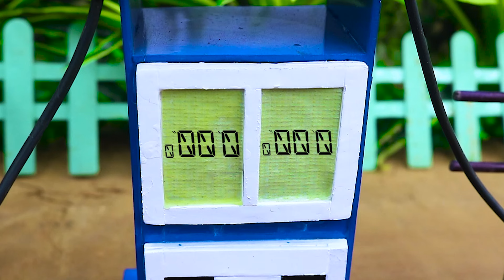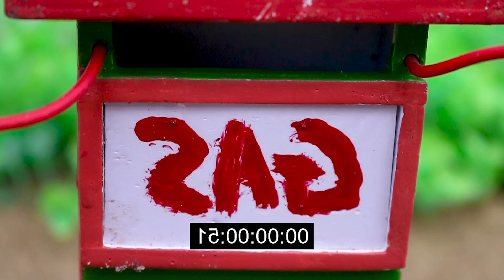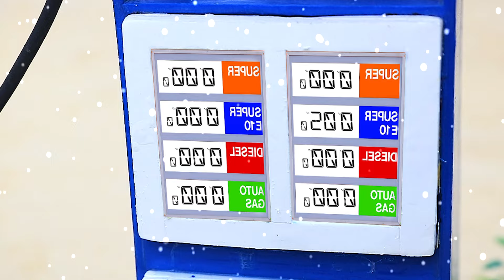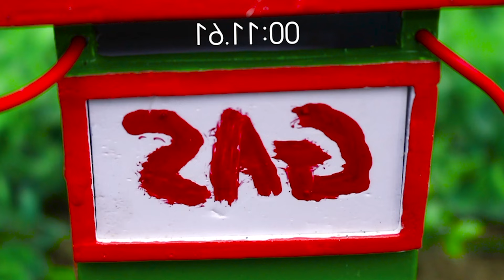Diy tractor making mini Watering Tank Truck | diy Water Tank Supply for Agriculture